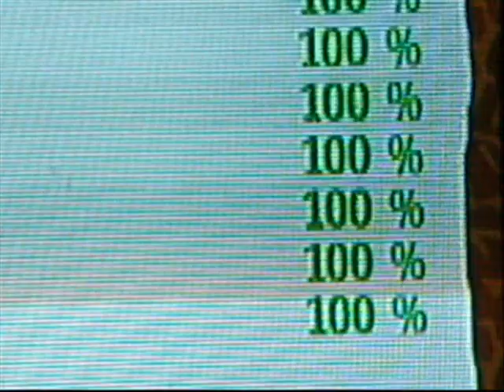When You Were Young Guitar Hero 3 100% Expert FC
This is my getting 100% percent on when you were young on expert in case your the kind of person who cannot read titles. Sorry about the jump backwards at 2:57. All of the movie is there though.